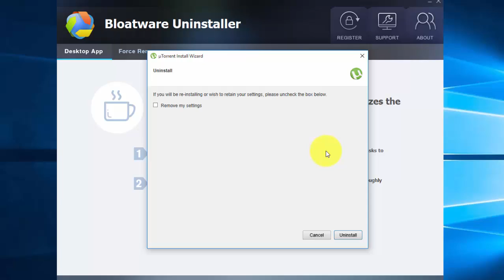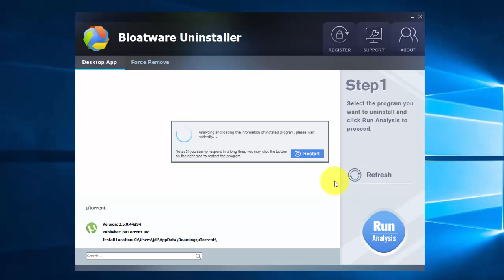uTorrent removal guides - take a good way to uninstall uTorrent completely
App uninstall guides: remove uTorrent completely and quickly with the most effective way on PC.